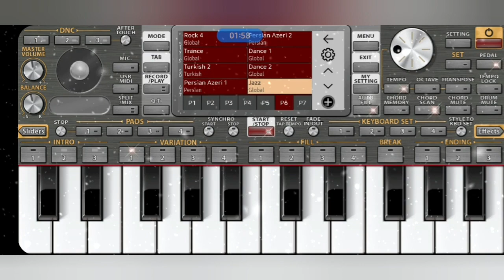tum hi ho mobile piano tutorial with drum| how to play piano |piano music easy piano tutorial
mobile piano tutorial | how to play piano tum hi ho song mobile |piano music easy piano tutorial